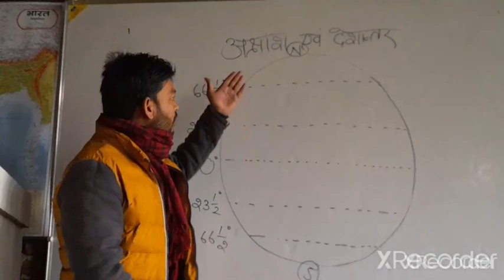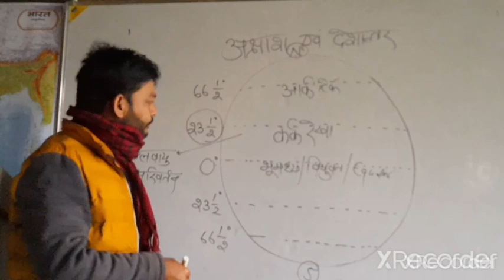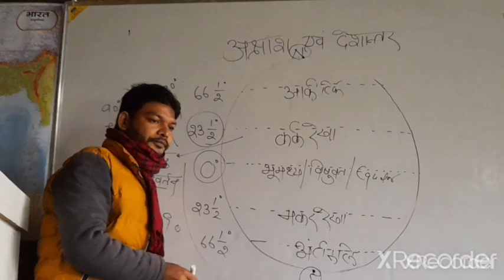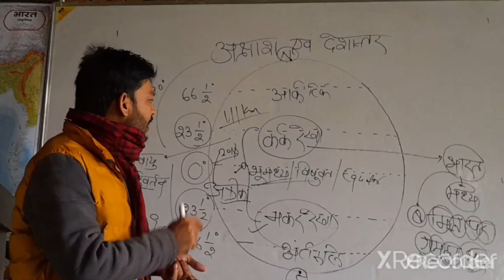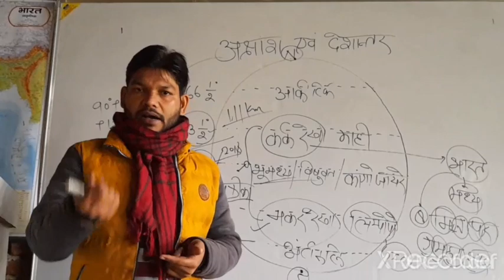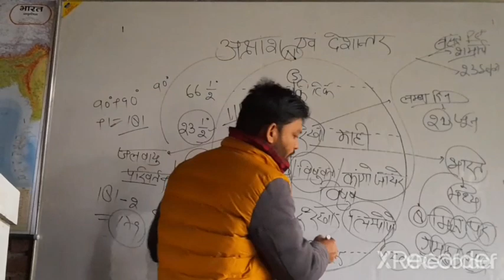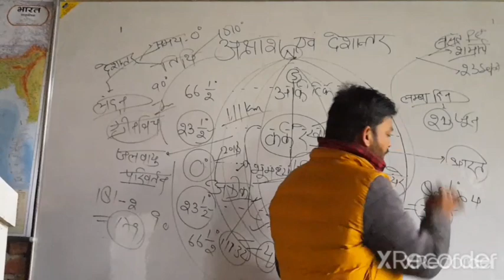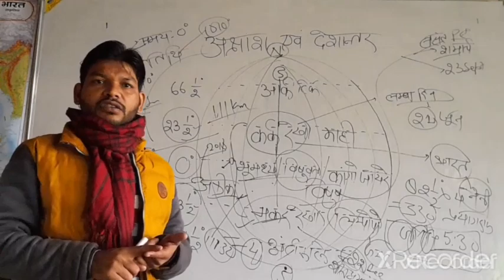विश्व_भूगोल_By-RAJESH_SIR/UPPCS/RO/ARO/SUPER_TET/UPTET/UPSSSC and All Oneday Exams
विश्व भूगोल (अक्षांश देशांतर)